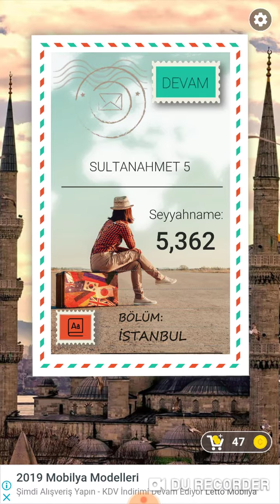Kelime gezmece Sultanahmet 5-6-7 cevaplari